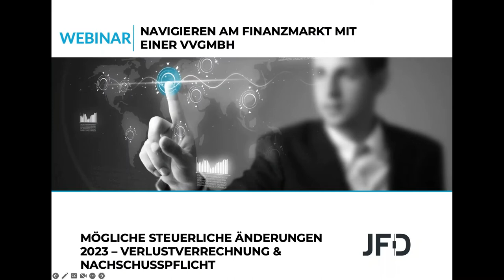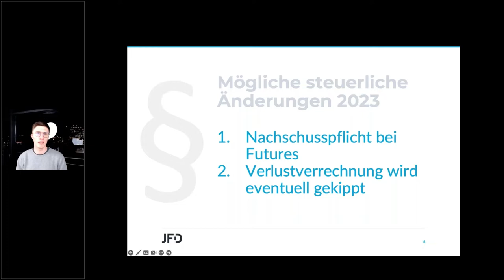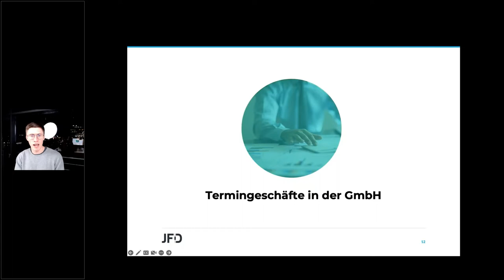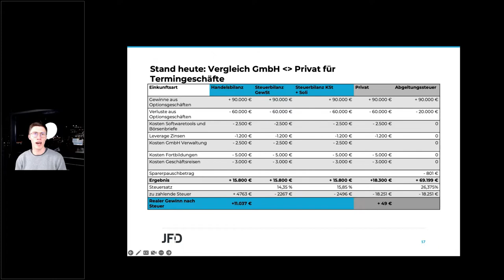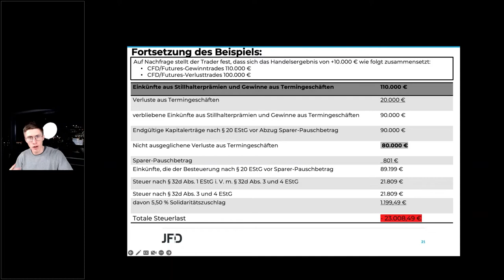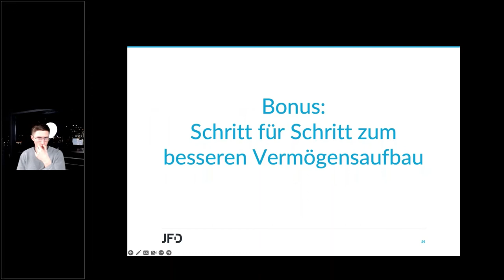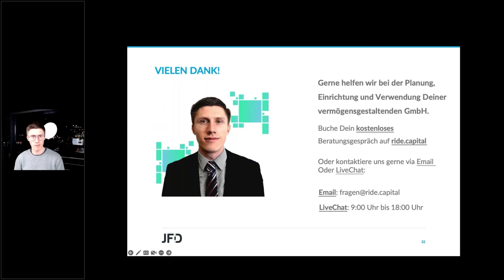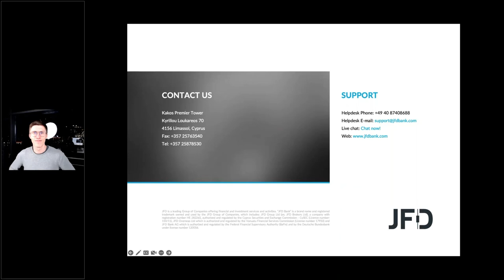Navigieren am Finanzmarkt mit einer vvGmbH - 23.11.2022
Vermögen optimal zu strukturieren und effektiv anzulegen, wird oftmals durch einige Hürden erschwert. Eine dieser Hürden sind hohe Steuern, die den Vermögensaufbau beschränken. Dank der Webinarreihe zwischen RIDE und JFD besteht nunmehr ein Service der Extra-Klasse zu Ihrem Nutzen. Die vermögensverwaltende GmbH (vvGmbH) genießt hierbei einen besonderen Stellenwert und so behandeln wir in dieser Serie stets spannende Themen rund um den Finanzmarkt und liefern verschiedene Einblicke und Lösungsansätze dazu.

Folgewebinare:

20.04. Die vermögensverwaltende GmbH und Steuern
18.05. Verlustverrechnungsbeschränkung, und jetzt? Traden in der vvGmbH
22.06. Zwischenbilanz 2022 – Was wird gehandelt?
20.07. Rente selbst gemacht
24.08. Die vermögensverwaltende GmbH und Steuern
21.09. Rente selbst gemacht
19.10. Weltspartag – Wann bin ich vermögend? Und wie baue ich richtig Vermögen auf?
23.11. Was ändert sich, was bleibt gleich – Was kommt 2023 auf uns an gesetzlichen Änderungen zu?
21.12. Fazit 2022 – Was wurde gehandelt?

Referenten: Felix Schulte, Daniel Gänswein, Marcus Klebe und Christian Kämmerer